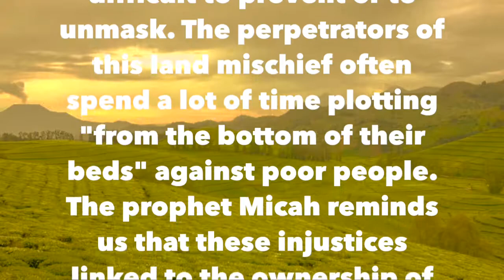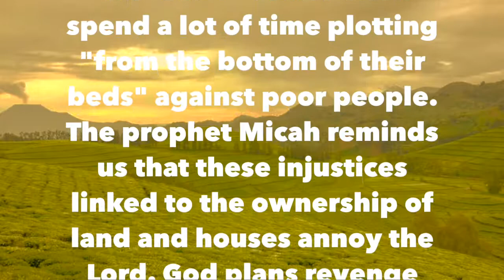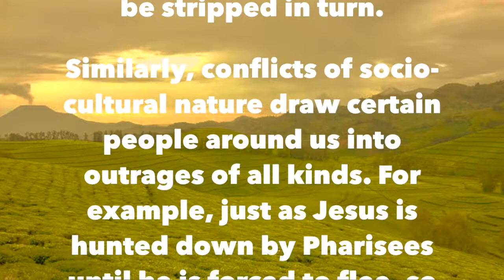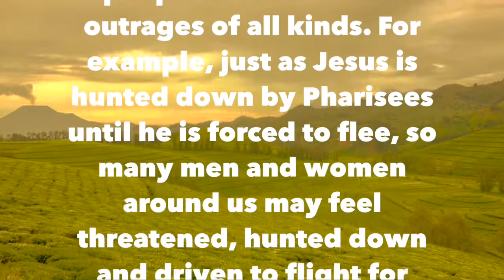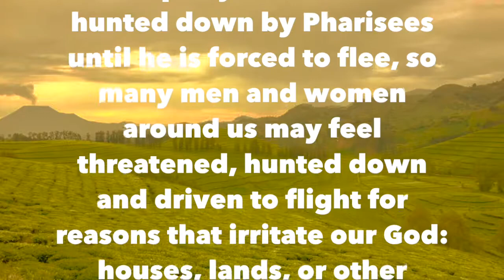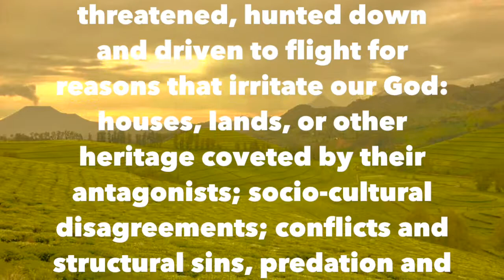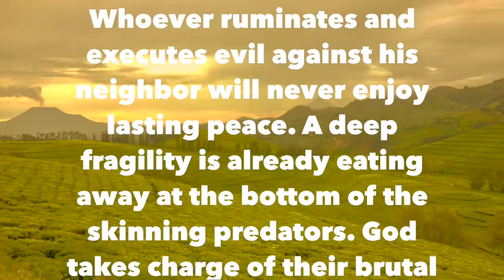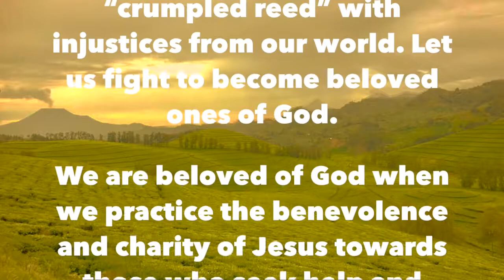Dominican Friars in Rwanda" The ethics of predation” Father Cyprien OP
Dominicans in Rwanda
Gospel Meditation, Saturday, 15th week in ordinary time 2020
" The ethics of predation” (Mi2, 1-5; Mt12, 14-21)

 We live in a country where the scarcity of land creates lust and sometimes causes conflicts, even crimes, difficult to prevent or to unmask. The perpetrators of this land mischief often spend a lot of time plotting "from the bottom of their beds" against poor people. The prophet Micah reminds us that these injustices linked to the ownership of land and houses annoy the Lord. God plans revenge against these structural sins. Those who strip others will be stripped in turn.

Similarly, conflicts of socio-cultural nature draw certain people around us into outrages of all kinds. For example, just as Jesus is hunted down by Pharisees until he is forced to flee, so many men and women around us may feel threatened, hunted down and driven to flight for reasons that irritate our God: houses, lands, or other heritage coveted by their antagonists; socio-cultural disagreements; conflicts and structural sins, predation and theft in all its forms. Woe to those who take part!

The prophet Micah and the Evangelist Matthew warn us. Whoever ruminates and executes evil against his neighbor will never enjoy lasting peace. A deep fragility is already eating away at the bottom of the skinning predators. God takes charge of their brutal fall. He "meditates against this spawn a misfortune where they will sink to the neck".

Rather than learning this harmful ethics of predation and pillage, today’s readings invite us to become “servants chosen by God”,  to take part in the well-being of our most vulnerable neighbors, to help the “crumpled reed” with injustices from our world. Let us fight to become beloved ones of God.

We are beloved of God when we practice the benevolence and charity of Jesus towards those who seek help and consolation from us. We are from the ethics of charity, not of the ethics of predation. May God preserve us from all evil, may he make us true instruments of his justice in this world!

Father Cyprien NTIBANKUNDIYE, op
Chaîne d’Arts Paraclitus Studio